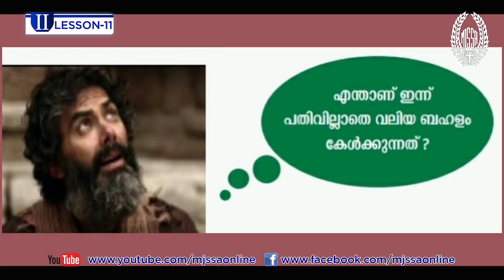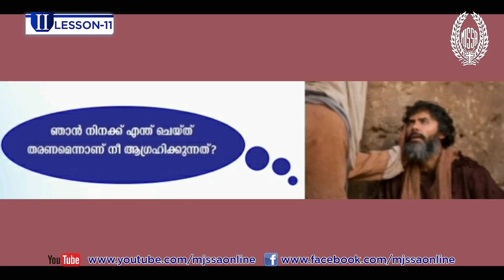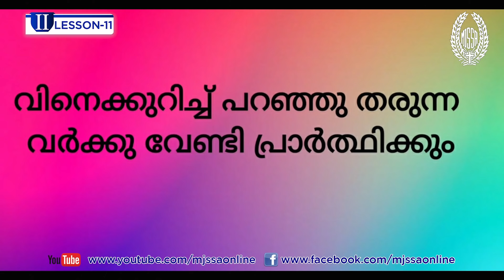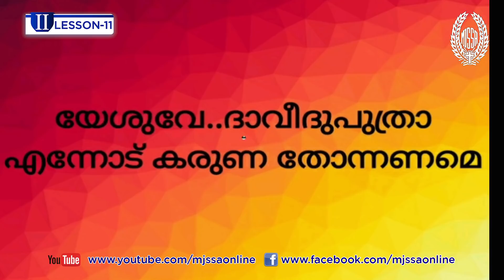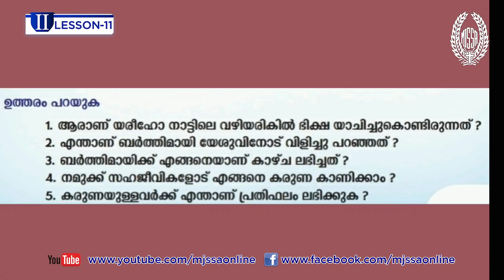MJSSA Online Class | Class 2 | Lesson 11